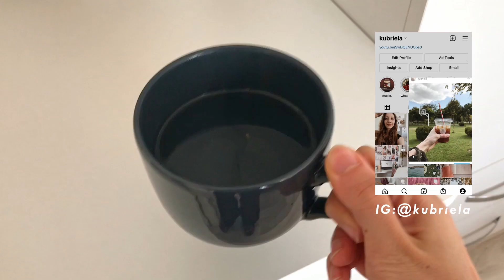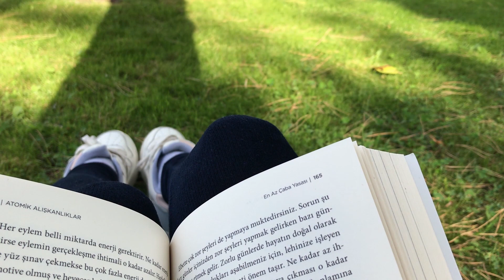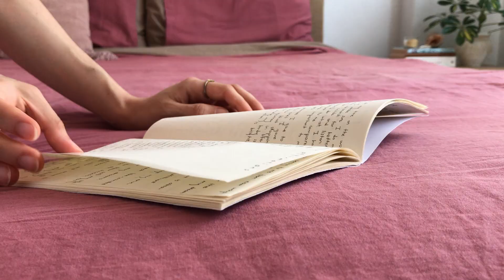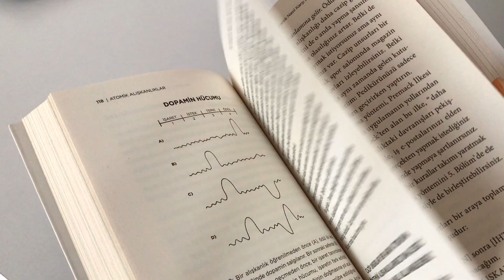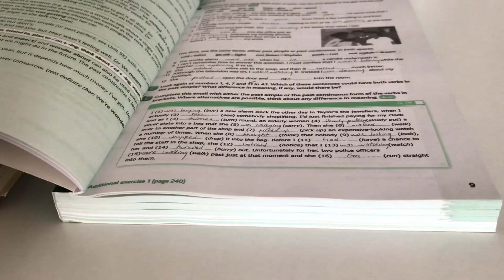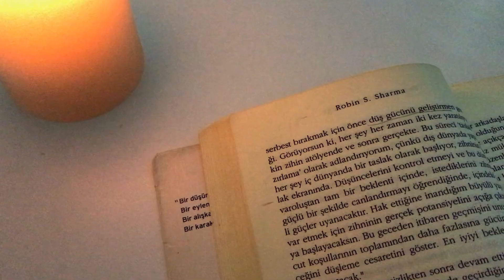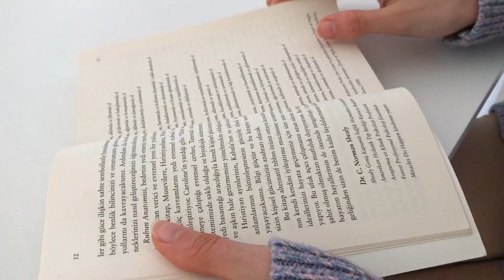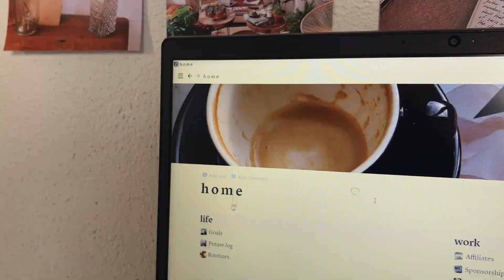How to GLOW UP for 2022 (Mentally & Physically) | Glow Up Transformation & Tips for 2022 // GLOW UP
How to GLOW UP mentally and physically for 2022 | Check out Ana Luisa
I know you’ll LOVE them!

Hello my loves and welcome back! In today's vid, we'll look at some different ways of glowing up for 2022 not just physically but also mentally. What I see on social media is that so many people are misunderstanding the "Glow up transformation" and degrade it to a physical change.

The real glow up only happens when you learn to fully accept yourself and decide to work with your body, not against it. You can glow up physically by taking care of your health but neglecting your mental state will show itself sooner or later and that's why we're gonna discuss glowing up both mentally and physically in today's vid.

Without further ado, let's look at how we can actually glow up for 2022 and start with our glow up tips & guide!

How to Glow Up for 2022 (Mentally & Physically) | Glow Up Transformation & Tips for 2022
Glow up steps:
1.Nourishing your body
2.Creating your success routine
3.Spending time with yourself
4.Studying on a regular basis
5.Rewarding yourself
6.Reading

For mental glow up: reading, journaling, meditating, spending time alone
For physical glow up: balanced diet, an active lifestyle, body care routine

Related 2022 vids for an extra glow up boost also tips:
How to Set Goals for 2022 and ACHIEVE them | Plan with me for the new year // 2022 PLANNING (Extreme glow up for 2022)
Simple Daily Habits for 2022 | Change your life in the new year // LIFE-CHANGING HABITS (to glow up mentally and physically)
How to RESET and ORGANIZE your life for 2022 | Get Your Life Together // New year reset routine (get ready for glow up)
22 BOOKS TO READ IN 2022 | Life changing self-help books you NEED to read this year // 2022 books (to mentally glow up)
WEEKLY RESET ROUTINE: Getting My Life Together | Sunday reset routine to get back on track // RESET